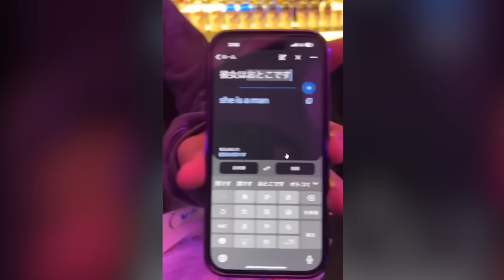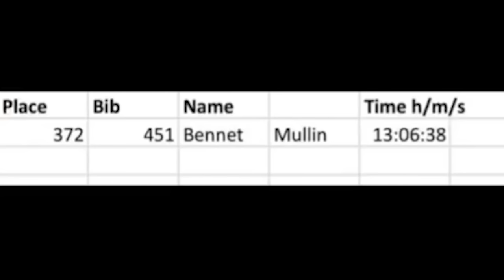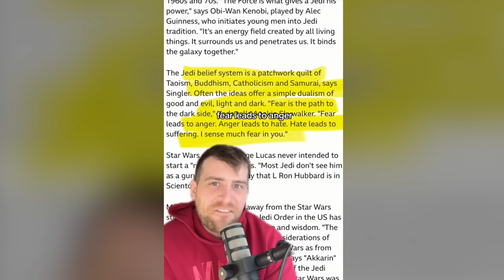Military TikTok Fails... Part 19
Military fails and memes can make anyone laugh!

Military TikToks Gone Wrong...
Military Fails That Hurt...